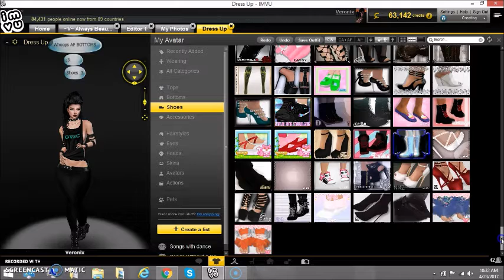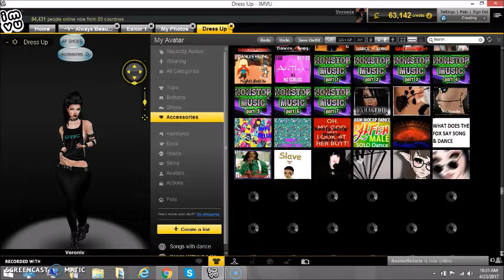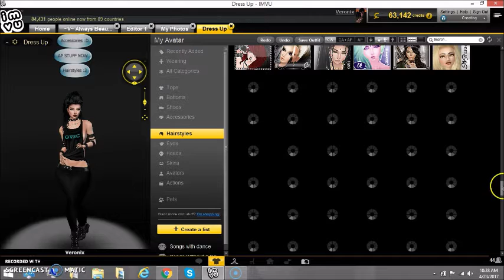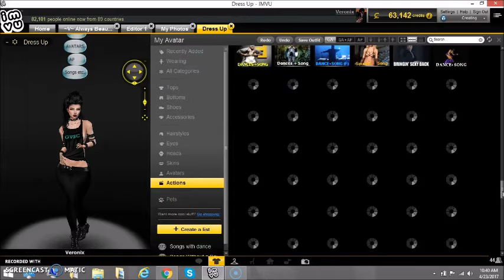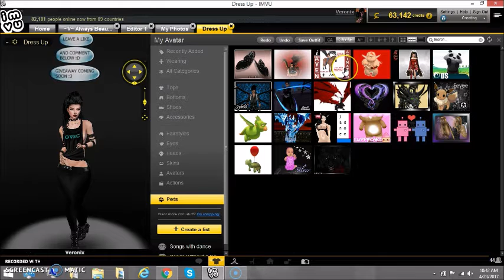My Update Closet (IMVU)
Shop Veronix and also I Have a IMVU Strip club Opening up soon. Message Veronix or Lexiius or Aleconix on imvu about getting hired. We do pay.